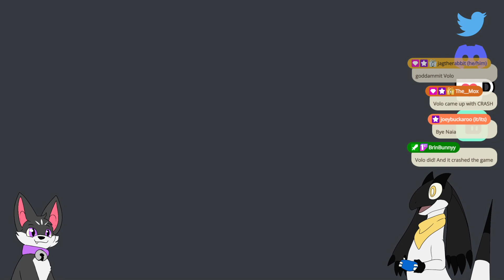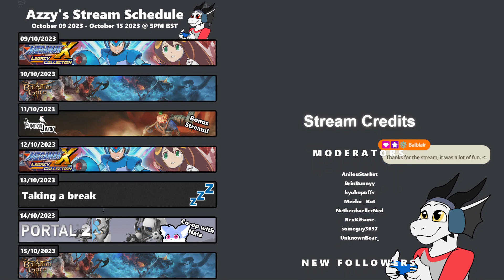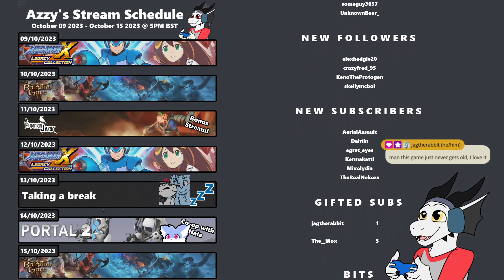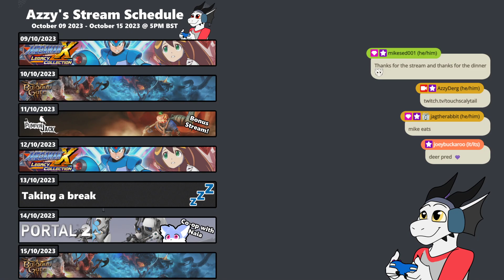(18+) Baldur's Gate 3 #9